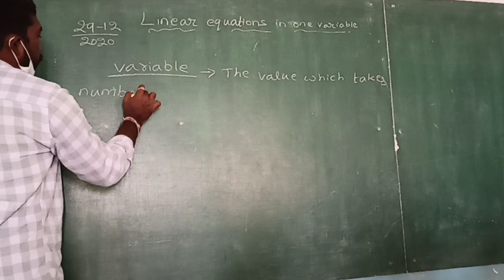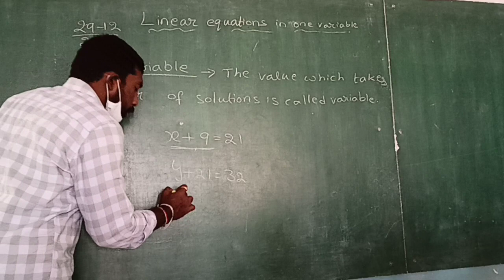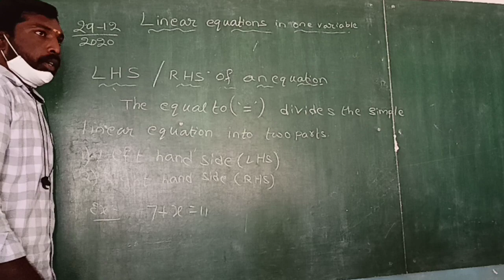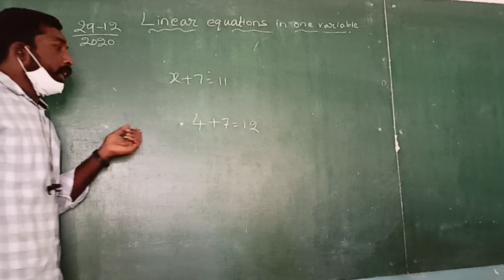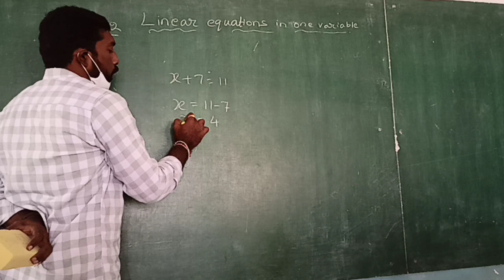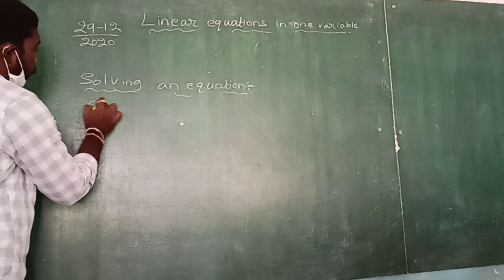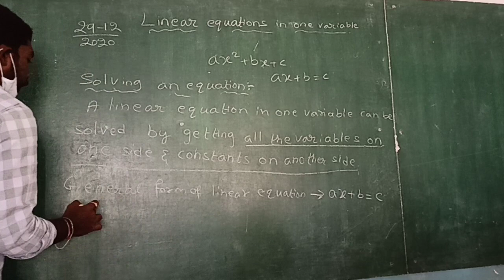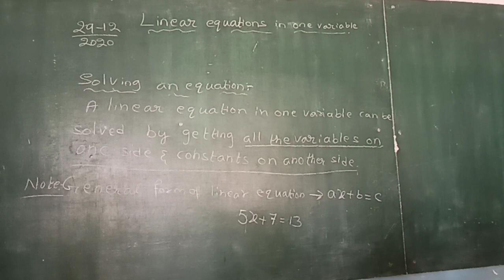7th class maths 29-12-2020